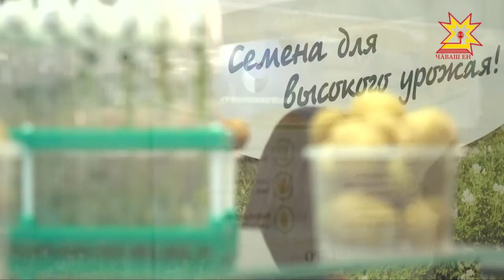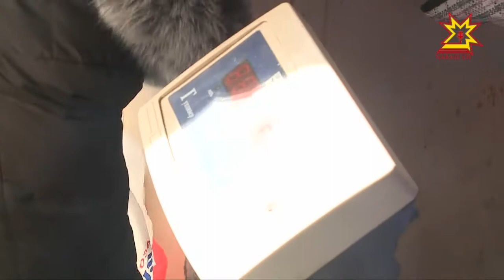Уже в 10 раз в столице Чувашии открылась выставка Картофель-2018.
От семеноводов и селекционеров  - до продавцов и покупателей: на одной площадке собрались   все, кто связан с картофелем.Форум стал главной площадкой в стране для диалога и налаживания контактов в сфере картофелеводства.